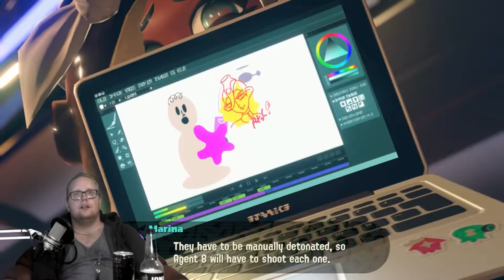► Let's Play: Splatoon 2 Octo Expansion - #14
Welcome to my new let's play of the Splatoon 2 octo expansion which is my first impression of it I like it so far.

» ● Skype - SarcainSG «